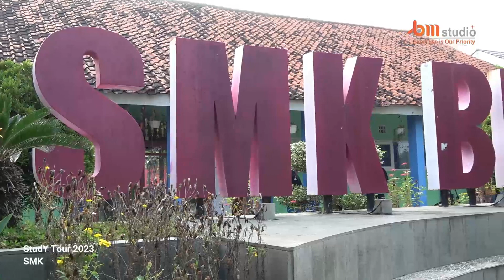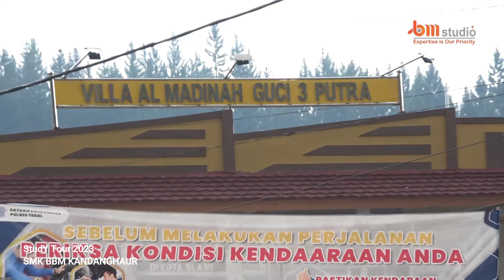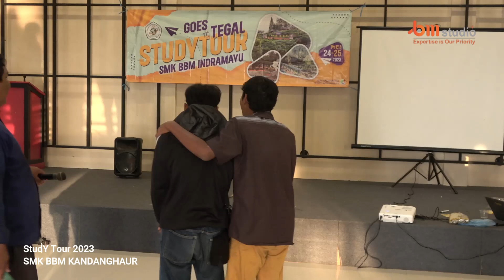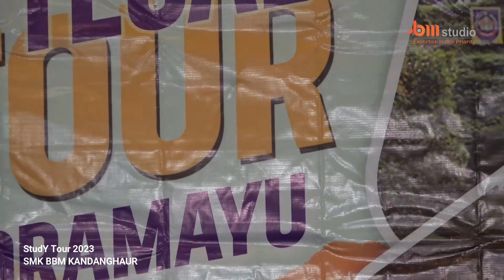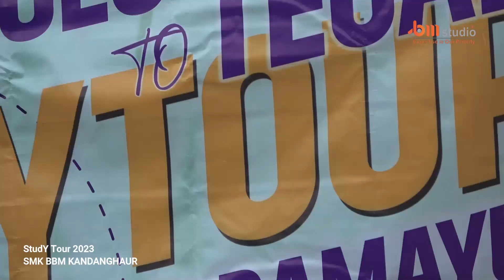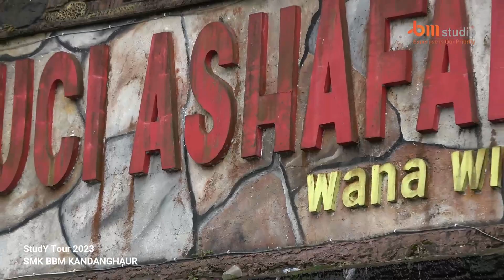Studytour SMK BBM | Goes to Tegal | 24-25 Mei 2023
Rekomendasi untik anda